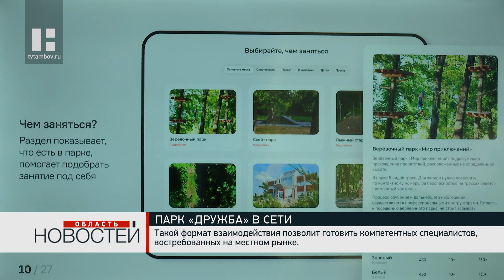В Тамбове презентовали сайт парка «Дружба»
В Тамбове студенты дизайн-интенсива Державинского университета и студия веб-дизайна презентовали сайт парка «Дружба». Этот проект – один из первых в регионе, он направлен на формирование дизайн-кода города в сети.

Площадка, на которой работали студенты Державинского, создаёт цифровые продукты и интерфейсы для сложных систем, веб-сервисов и мобильных приложений. В ходе полугодового интенсива 6 студентов направлений «Реклама и связи с общественностью», «Дизайн», «Прикладная информатика» и «Социология» создали сайт парка «Дружба».